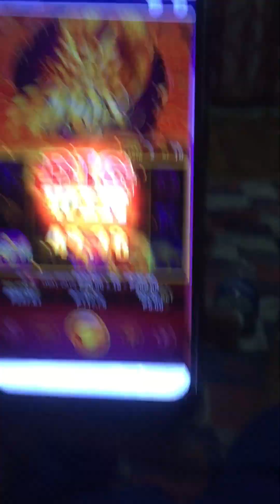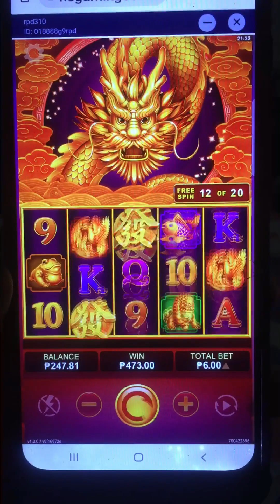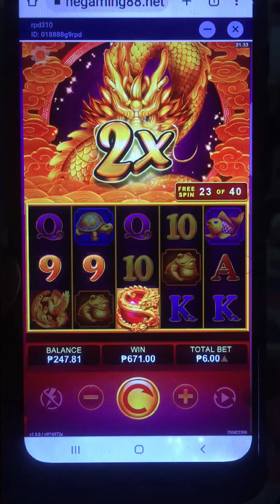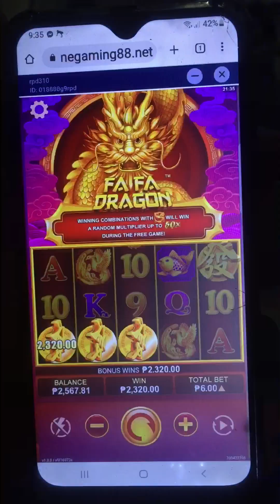FA FA DRAGON LANG SAKALAM | 40 Free spin Lumabas ang DRAGON PANOORIN MO ITO | Panalo | Dec 27, 2022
Online Casino lang sakalam

Pang 1st cash out 2000

Pangalawa cash out 500
Pangatlo cash out 500

Cash in 200, 300 a total of 500

Libre pagawa ng account bst my gcash mkkalro ka minimum 100 lang cash in

100 % Legit casino online agent is here
Marami po tyo site meron din tayo direct ci at co sa site.

Now lng ako nag post. Sisimulan ko npo mga proof...

Account po ng asawa ko to, one of my player.